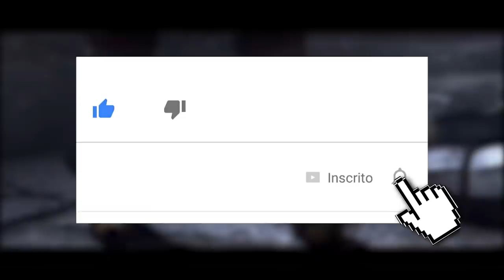MORTAL KOMBAT: OS OSH'TEKK, KOTAL IMPERADOR DE OUTWORLD E MAIS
Hoje é dia de Kombat Kast e aproveitando a vindoura revelação de Kotal Kahn, fizemos um vídeo bem legal para falar sobre o personagem e como ele chegou ao trono de Outworld.